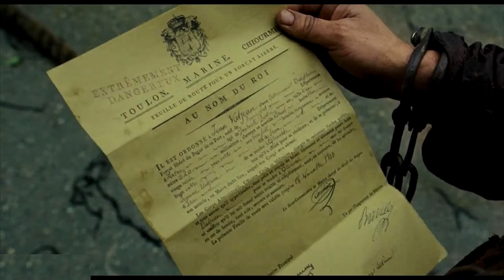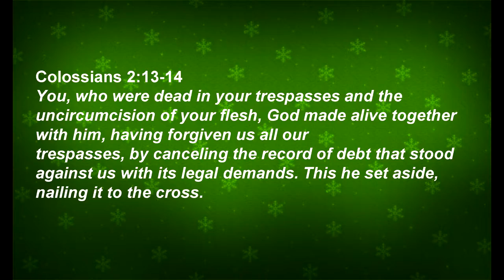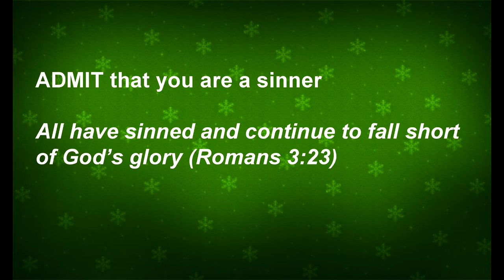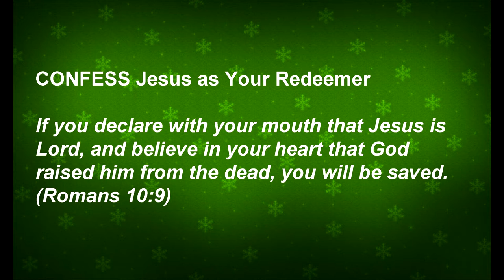December Devotional: The Cross of Jesus